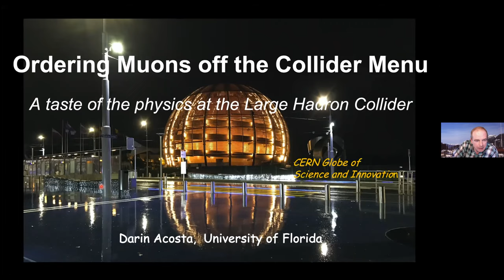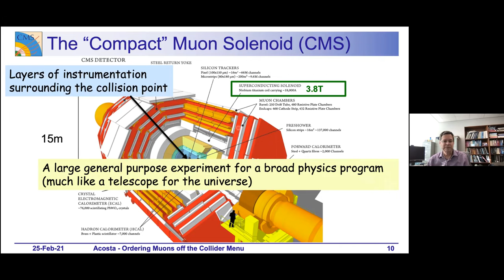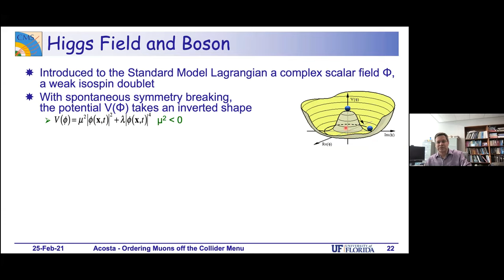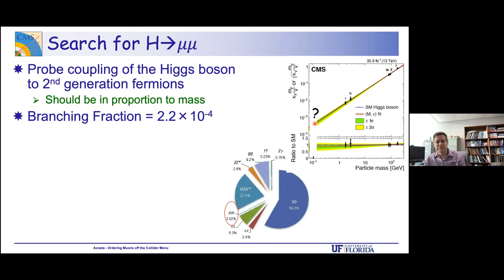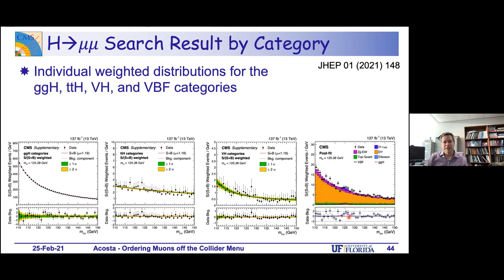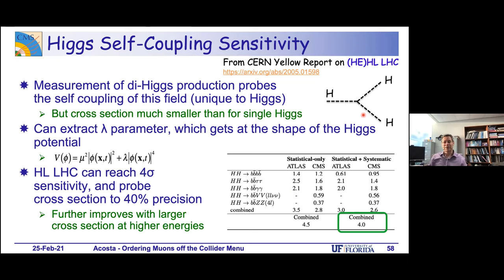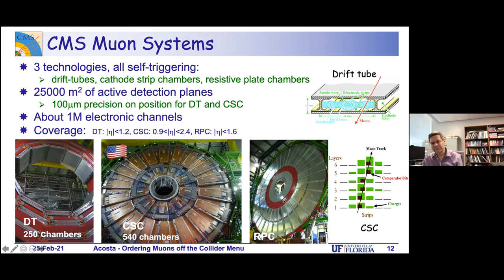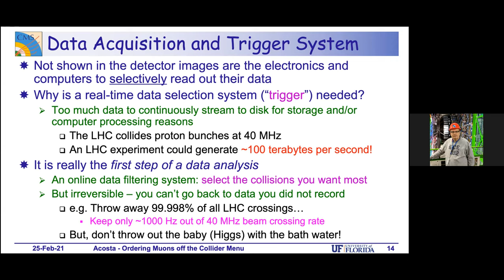Darin Acosta, February 25, 2021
Ordering Muons Off The Collider Menu:  A taste of the Physics at the Large Hadron Collider